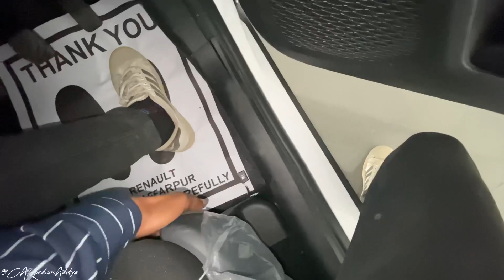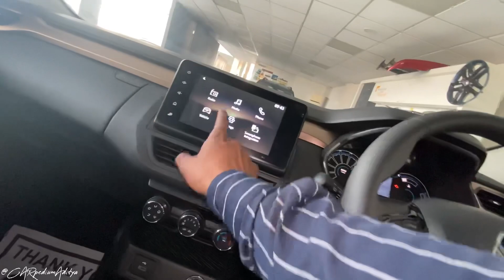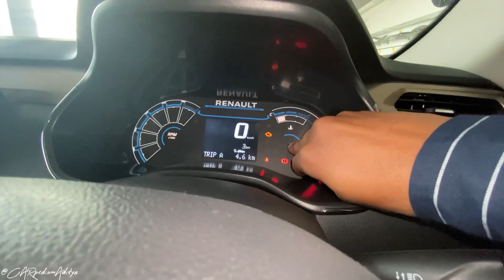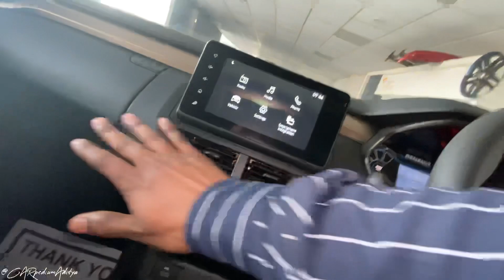Hatchback Price में SUV वाले मजे🔥 वो भी सिर्फ 7.91 लाख❤️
Hello Bhaiyo Mere Naam Hai Aditya Raj from Muzaffarpur BR06 And My Motive to Create this Channel is to Make Easy To Understand about Cars and Bikes

In Today’s video we reviewed New 2023 Renault kiger rxt variant and we will Talk about New 2023 Renault kiger 2023 rxt varinant features and its engine specifications and lot more  and last we see is this car 2023 latest Renault kiger is value for money or not.